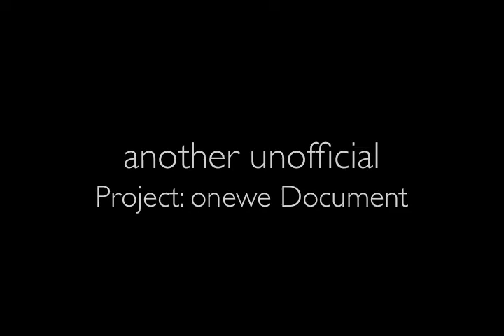Aeriel's Song by Jesse Sykes and Phil Wandscher (2009)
Sykes and Wandscher performed a special concert on June 20, 2009, including some of their original music for the Seattle Shakespeare Co.'s production of The Tempest. The concert took place on the theatrical set at the Seattle Center Theater.